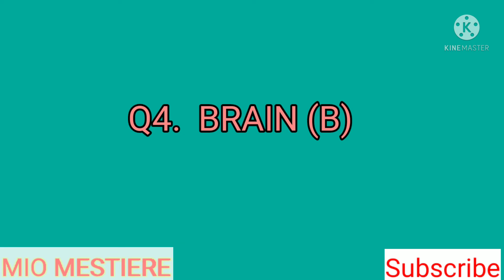Shirf Ek Minute Flipkart Today Answers | E153: Super Se Bhi Uper | 15 DECEMBER 2021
Pathania brothers,
Mio Mestiere,
Goudas info tech,
The Deepak,
Mix india